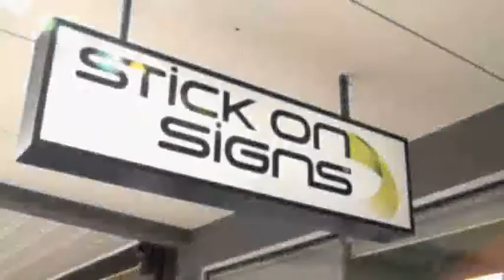Calendar Caulfield AAA Stick On Signs Pty Ltd AAA VIC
AAA Stick On Signs Pty Ltd AAA located in Caulfield is an excellent choice if you are looking for calendar or wall calendar. To learn more call , visit us at 93 Hawthorn Rd, Caulfield VIC 3162 or check the url above.